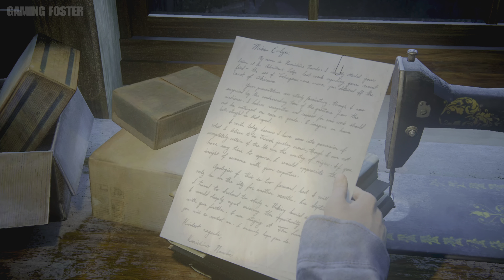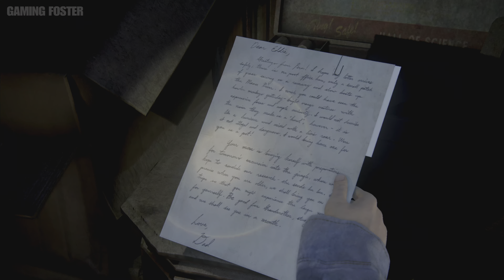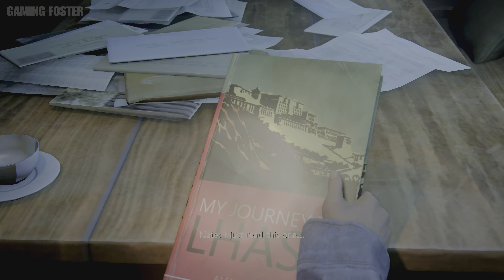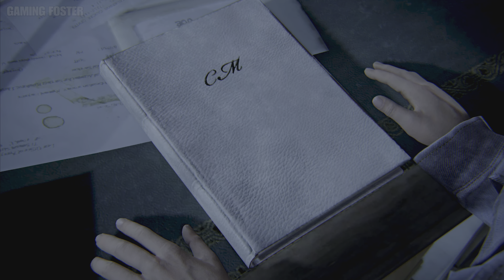Uncharted: Legacy of Thieves Part 11 | PS5 Power Unleashed in 4K HDR 60fps - Stunning Graphics Arena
Embark on the next chapter of Uncharted: Legacy of Thieves on the PlayStation 5, where the true potential of the console comes to life. Join us as we explore the mesmerizing world of Nathan Drake, experiencing the sheer power of the PS5 with jaw-dropping 4K HDR visuals at an exhilarating 60 frames per second. This gameplay showcase not only captures the essence of the Uncharted series but also highlights the cutting-edge graphics that redefine the gaming experience.

🎮 Highlights:

Breathtaking 4K HDR visuals
Smooth 60fps gameplay
Unleashing the power of the PS5
Cinematic storytelling and action
Uncharted legacy continues

Join us on this thrilling journey as we showcase the power of storytelling in video games. Get ready to embark on extraordinary adventures

    Uncharted Legacy of Thieves
    PS5 Gameplay Walkthrough
    4K HDR 60fps
    Nathan Drake Adventure
    PlayStation 5 Graphics Showcase
    Next-Gen Gaming Experience
    Cinematic Action Gaming
    Uncharted Series Highlights
    PS5 Power Unleashed
    Gaming Commentary
    60fps Gameplay Showcase
    PlayStation Exclusive Gaming
    Visual Spectacle
    Gaming Impressions
    Next-Gen Adventure
    Action-Adventure Gaming
    Uncharted Story Continues
    Gaming Moments
    PS5 Showcase
    4K HDR Gaming Thrills